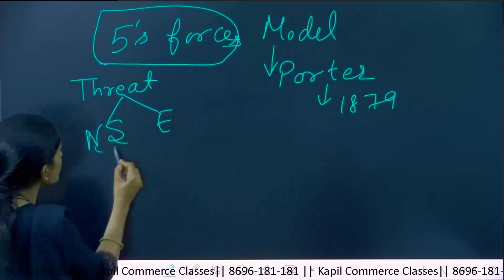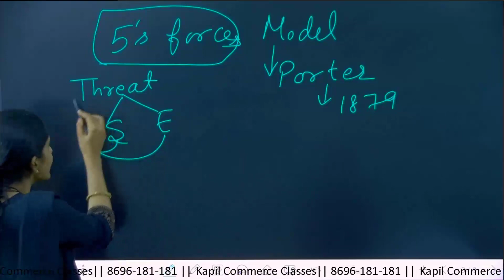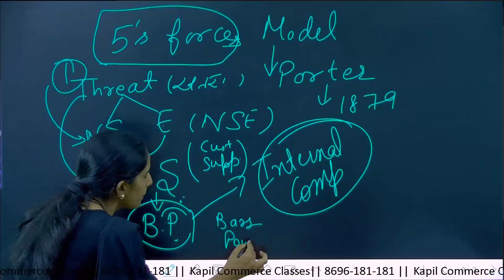NTA NET: 5 Force Model Short Trick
Pincode No: 302015 Jaipur